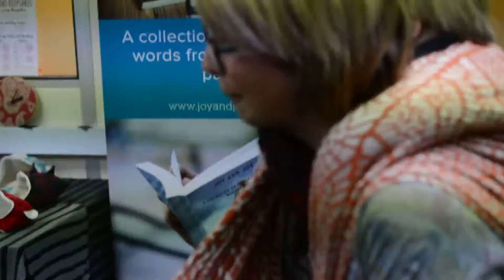Mannequin Challenge attempt 2!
Our second attempt! Do you think we nailed the popular mannequinchallenge this time?